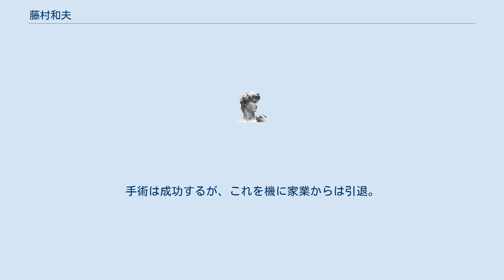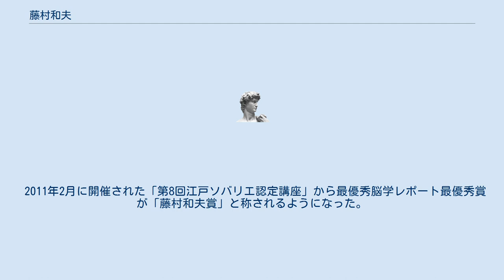藤村和夫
藤村 和夫（ふじむら かずお、1930年 - 2011年）は、日本の蕎麦職人。
有楽町更科（1902年創業、1994年閉店）四代目店主を務め、蕎麦に関する書籍を多数上梓している。
山本おさむの漫画『そばもん ニッポン蕎麦行脚』では監修を務め、没後も「名誉監修」としてクレジットされ続けた。
 1930年、有楽町更科店主・布屋源三郎の長男として誕生する。
 立教大学文学部英文科を卒業後、祖父・昇太郎の薫陶を受け、1959年に「有楽町更科」4代目店主となる。
 1985年に直腸癌を患い、直腸の摘出手術を受ける。
手術は成功するが、これを機に家業からは引退。
有楽町更科は姉に任せ、夫婦で箱根山中に引っ越す。
 箱根で暮らすようになってから、精力的に蕎麦についての本を執筆する。
これは、若いころから蕎麦業界の会合に祖父・昇太郎の代理として出席していたことで増えた知己から「自然と身に付いた雑学である」と語り、「先達から秘伝として教え込まれた技術や知恵を遺言状のつもりで書き記しているつもり」だと、インタビューにて答えている。
 2010年に日本蕎麦協会主催で開催された「第1回日本そばサミット」において、「第一回 日本そば文化大賞」を受賞した。
 2011年、81歳で永眠した。
 軽妙な語り口と文体には定評があり、蕎麦職人のご意見番として麺業界に貢献した。
 2011年2月に開催された「第8回江戸ソバリエ認定講座」から最優秀脳学レポート最優秀賞が「藤村和夫賞」と称されるようになった。